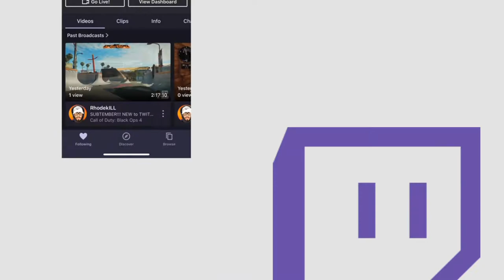MP7 and GOLD CAMO 😍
Using the GOLD MP7!

Hello, welcome to the channel! On this channel you will find a lot of Call of Duty gameplay. I am going to start branching out and playing more games in the future. Love talking to everyone in the streams and I reply to all comments in the videos. Thank you so much!